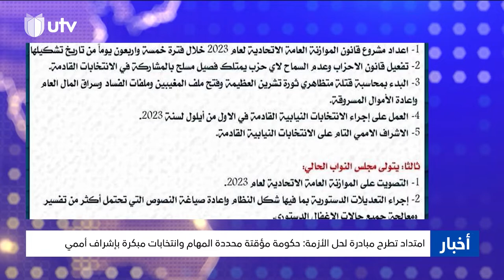حركة امتداد تدعو لتشكيل حكومةمؤقتة محددة المهام وإجراء انتخابات مبكرة بإشراف أممي